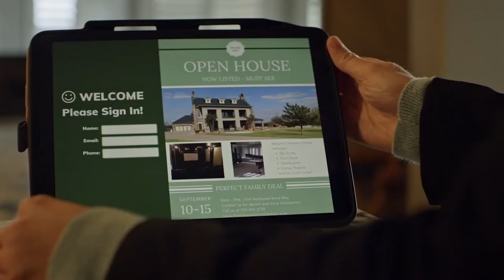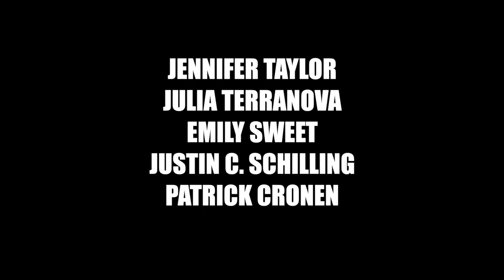HOSTAGE HOUSE Trailer (2022) Jennifer Taylor, Thriller Movie | Varpex Trailers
HOSTAGE HOUSE Trailer (2022) Jennifer Taylor, Thriller Movie